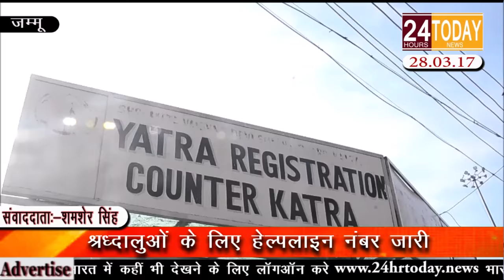24hrtoday Breaking News:-श्रद्धालुओं के लिए हेल्पलाइन नंबर किए जारी Report By Shamsher Singh